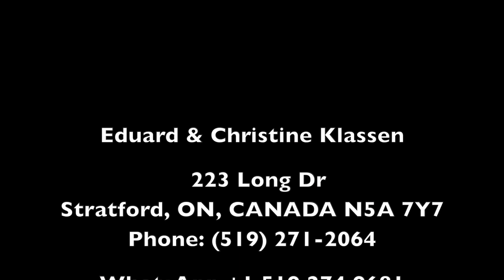Eduard Klassen / Christine Klassen " The Story Behind my Music " (Paraguayan Harp)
We are making this live concert DVD recorded in 2003, available to all of you since we can't share personally right now. If you feel led to donate to us in this time of uncertainty, we would be so grateful to you, our supporters. We thank you and God bless you!

Eduard Klassen / Christine Klassen
The Klassen's Music
223 Long Dr  Stratford, Ontario,  N5A 7Y7  CANADA